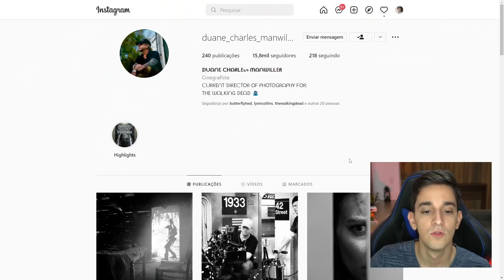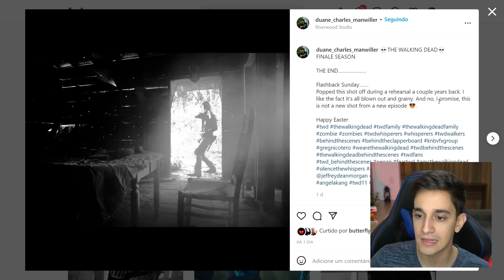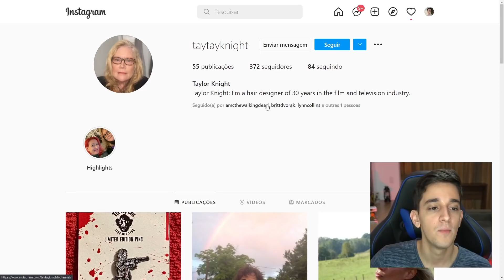VAZOU! CONFIRMADA M0RTE GRAVADA NO FINAL DE THE WALKING DEAD!